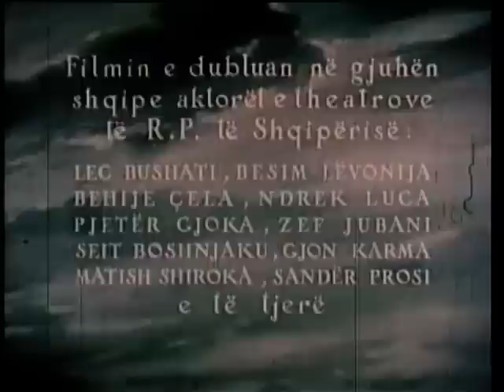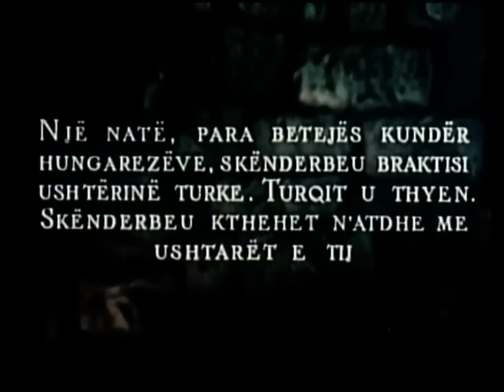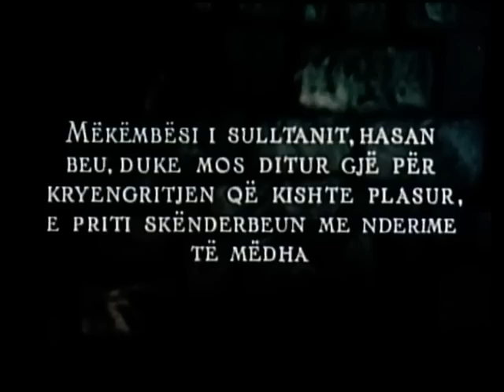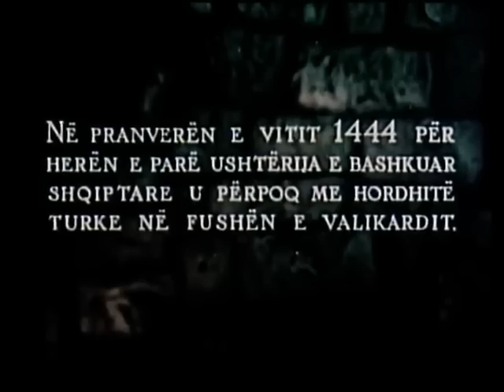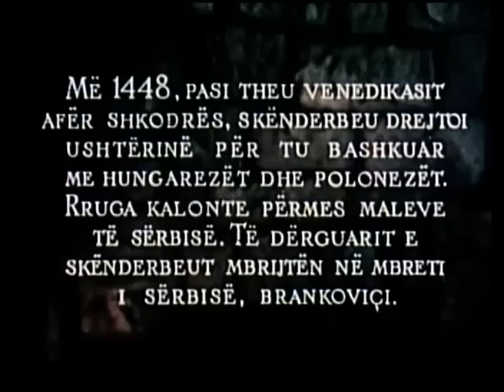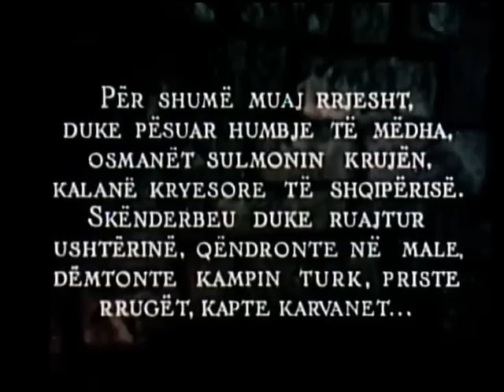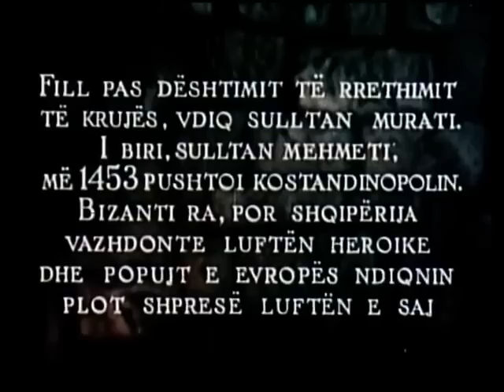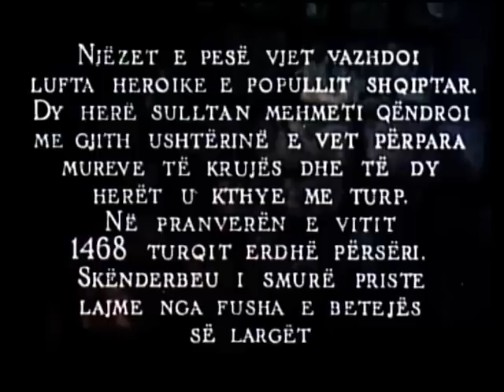Skanderbeg, il grande eroe albanese. Il film.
Giorgio Castriota, detto Scanderbeg (in albanese: Gjergj Kastrioti Skënderbeu; in turco-ottomano: اسکندر بگ, traslitt. İskender beğ; in latino: Georgius Castriota Scanderbegus; in italiano noto storicamente anche come Giorgio Castriotto o Scannabecchi; Sinë, 1405 – Alessio, 17 gennaio 1468]), è stato un condottiero, patriota e principe albanese che guidò i suoi connazionali alla ribellione contro l'occupazione dell'Albania da parte dei turco-ottomani. È considerato l'eroe nazionale albanese.
Figura balcanica più rappresentativa del XV secolo, fu principe albanese e re d'Epiro. Abile condottiero, stratega e diplomatico di nobile lignaggio, unì i principati d'Albania, animando la resistenza degli Albanesi e bloccando per due decenni l'avanzata dell'Impero ottomano verso l'Europa. Per tale motivo, a seguito delle eroiche imprese conseguite nelle strenua difesa dell'Europa cristiana dall'invasione islamica, ottenne da papa Callisto III l'appellativo di Athleta Christi et Defensor Fidei (Atleta di Cristo e Difensore della Fede) e da papa Pio II quello di "nuovo Alessandro" (con riferimento ad Alessandro Magno]. La sua figura divenne ben presto simbolo della libertà tanto agognata dal popolo albanese. Le sue gesta ispirarono in generale nei secoli la letteratura, le arti e il senso identitario del popolo albanese, soprattutto quello della diaspora in Italia, influendo altresì sulla civiltà romantica europea.